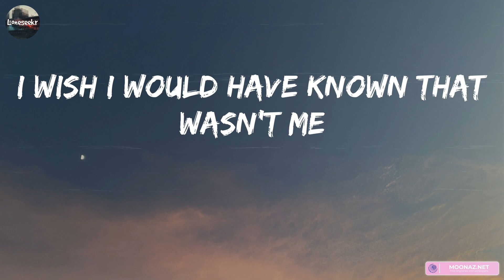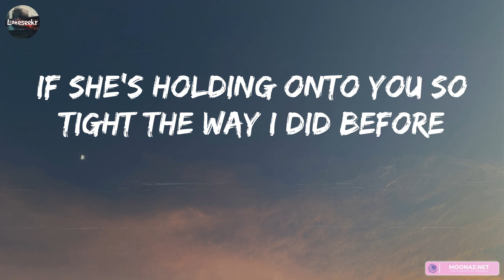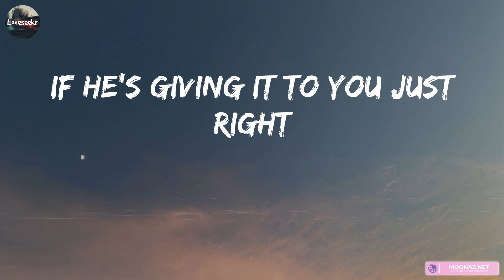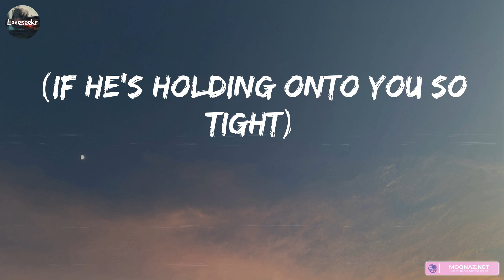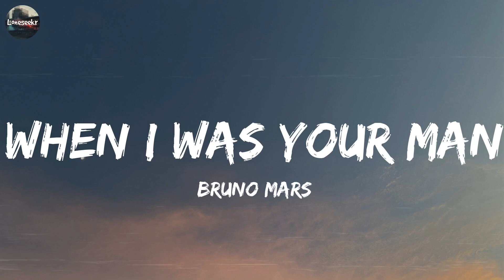Charlie Puth - We Don't Talk Anymore (feat. Selena Gomez) (Lyrics) | ZAYN, Bruno Mars,... (Mix Lyri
Charlie Puth - We Don't Talk Anymore (feat. Selena Gomez) (Lyrics) | ZAYN, Bruno Mars,... (Mix Lyrics)